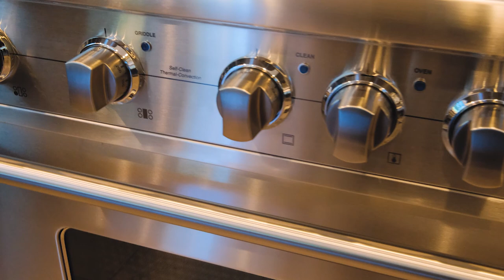650 Melandy LN NE Salem Oregon